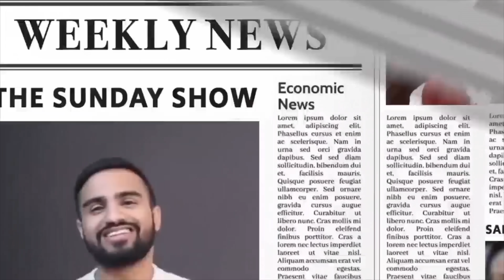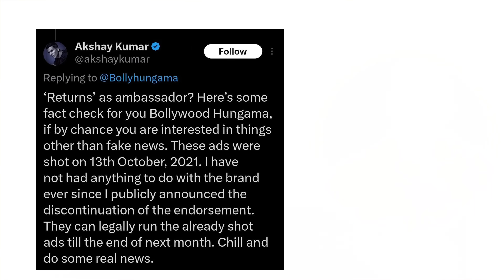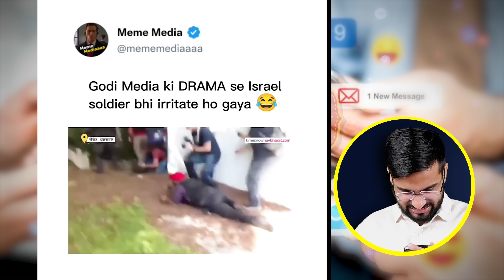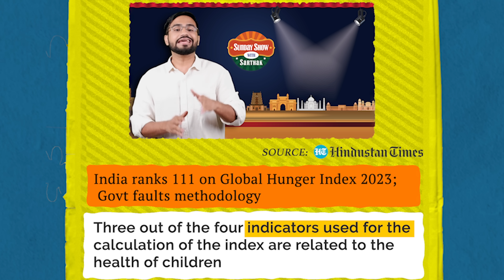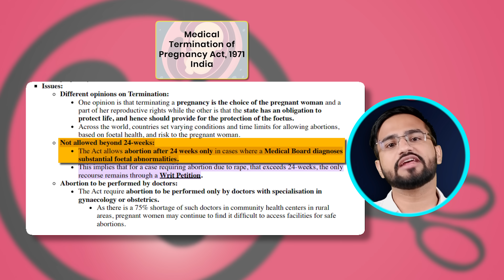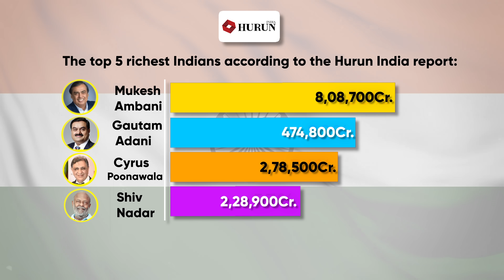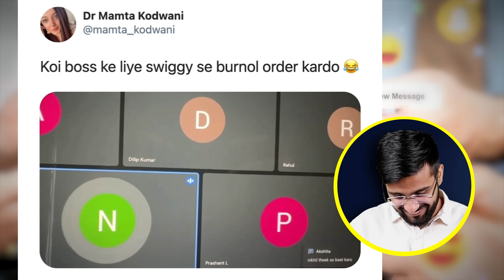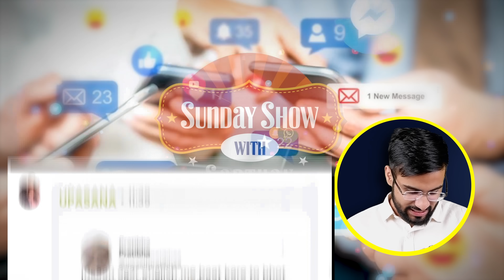News Ka Ye Tamasha, Ham bhi Dekhenge! | Sunday Show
Become a member of Sarthak Sabha, get News via Audio Notes, delivered directly to your Whatsapp! 📲

On the 14th of October, a match between India and Pakistan took place as part of the ongoing ODI World Cup 2023. India won the match and captain Rohit Sharma was a treat to watch.

Meanwhile, Bollywood star Akshay Kumar found himself embroiled in controversy due to his advertisement for a pan masala company.

The Supreme Court is currently deliberating a crucial abortion case, pondering whether to grant permission to the woman for the procedure or not.

Catch all this and more in the latest Episode of Sunday Show!

0:00 Introduction
0:45 Controversy
6:18 Sunday Samachar
17:36 Nonsense
21:21 Shubh Samachar
22:13 Share Bazaar

Edits: Niranjan Mehta, Saurabh Roy, Sameem